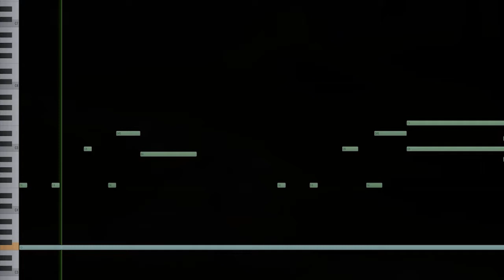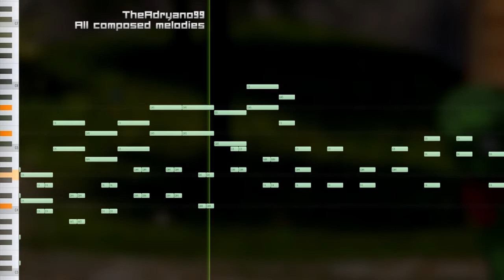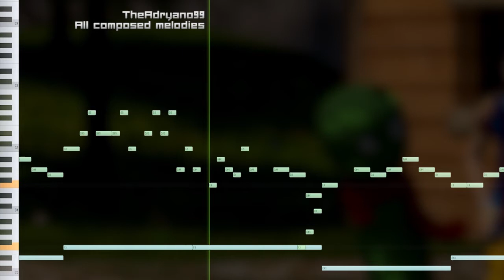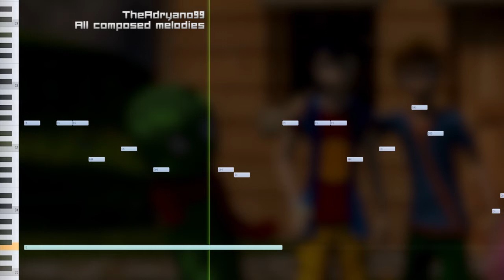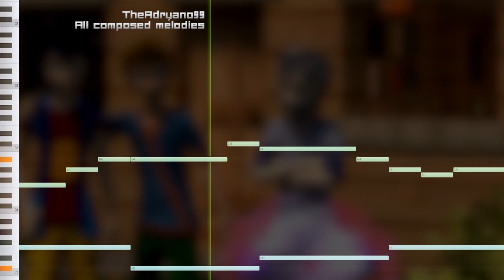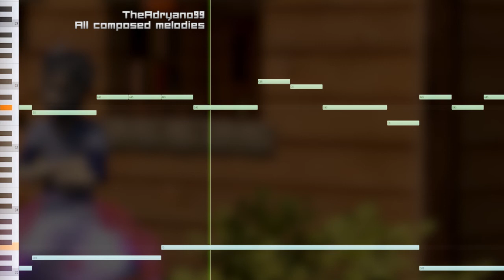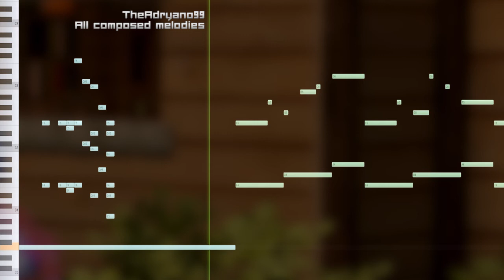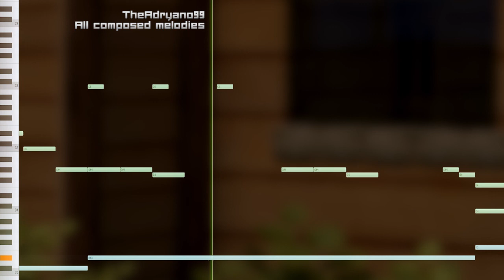Tutte le 73 melodie composte - 2017 - [MIDI in desc.]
Un ringraziamento alla pagina di Telegram :D